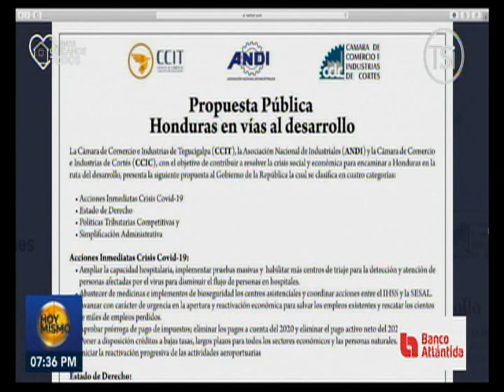Hoy Mismo Estelar - Pedro Barquero